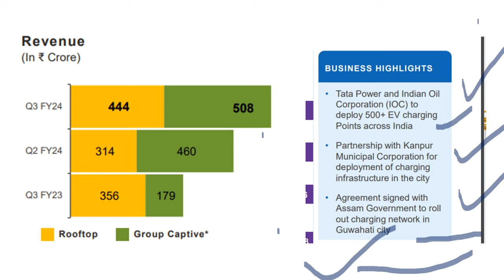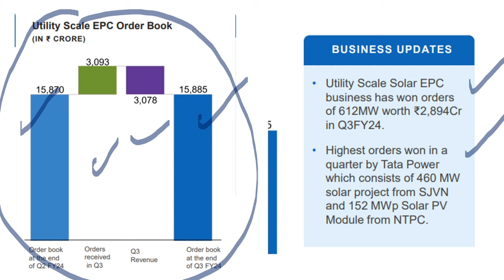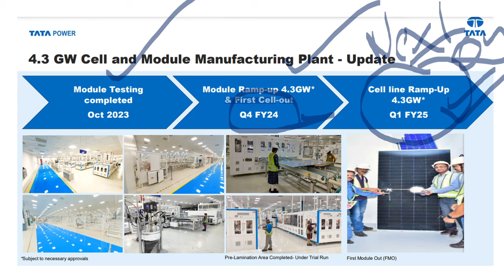TATA POWER Q3 RESULTS ((hidden news))⚫ TATA POWER STOCK PRICE NEWS TARGET ⚫ RATAN TATA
TOPIC COVERED :

1) TATA group
2) TATA group Multibagger SHARE
3) TATA share
4) TATA share news
5) TATA CONSUMER PRODUCTS SHARE
6) tata group shares
7) tcs share price
8) tata multibaggershares
9) ratan tata shares
10) tata chemicals share price
11) tata share in jaguar
12) SMKC
13) TCS RESULT
14) TCS Q3 RESULT ANALYSIS
15) TATA MOTOR SHARE
16) TATA STOCKS
17) ELON MUSK
18) TESLA SHARE
19) TATA MOTORS SHARE
20) TATA MOTORS
21) TATA MOTORS Q3 RESULT
22) TATA MOTORS RESULT
23) TATA MOTORS EV NEWS
24) TATA MOTORS EV
25) TATA MOTORS ELECTRIC BEHICLE
26) TATA
27) TATA POWER
28) TATA POWER SHARE PRICE
29) TATA POWER TATA STEEL
30) TATA POWER EV
31) TATA POWER RESULTS
32) TATA POWER Q3 RESULTS
33) TATA POWER Q3 RESULTS 2024
34) TATA POWER RESULTS 2024

TY ;)